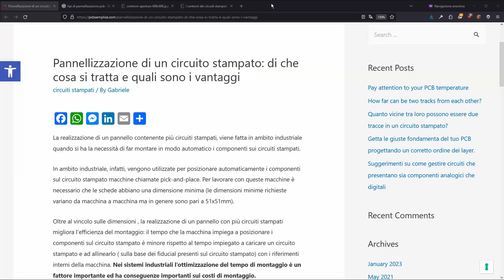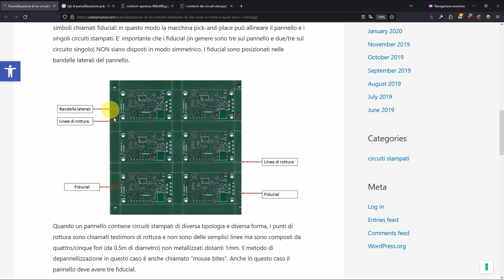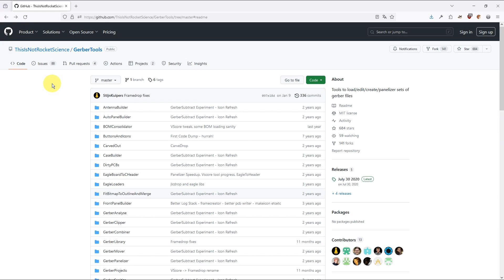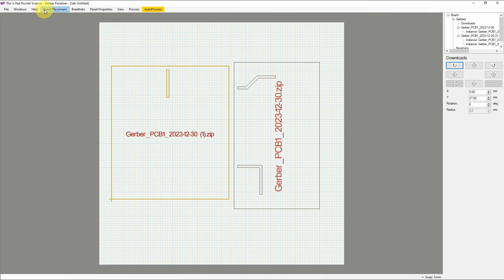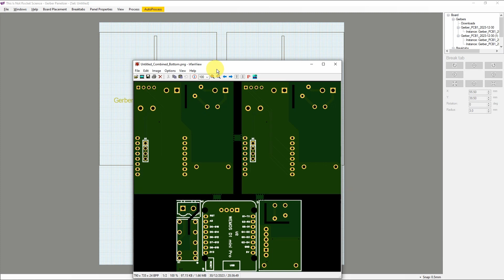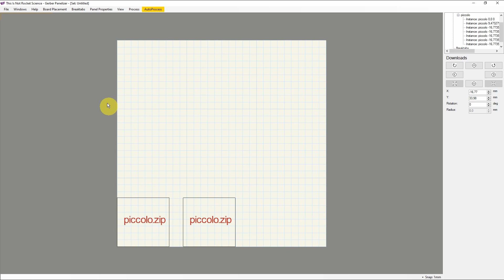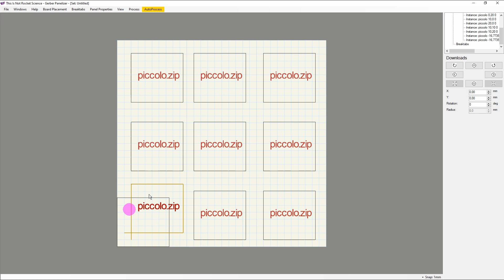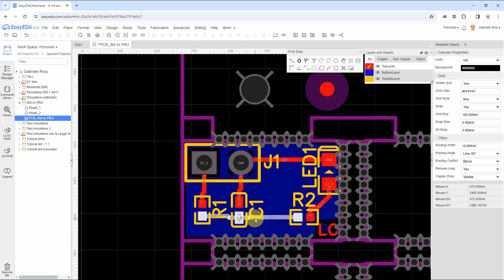Pannellizzazione di un circuito stampato PCB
Utilizziamo il programma  GerberTools per panellizzare e confrontiamolo con l'utility di pannellizzazione di EasyEda